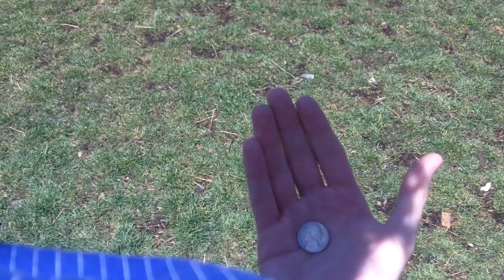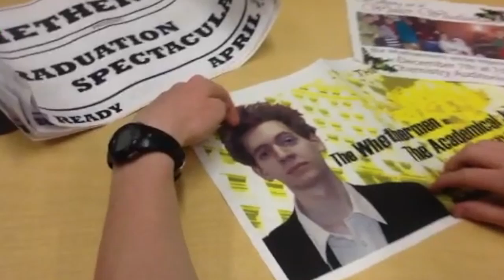Wahoowa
Josh and Stephen continue dealing with their upcoming graduation.

Lyrics by The Whethermen.
Vocals by John Dreyzehner.
 Instrumental by Ryan Campbell and Art Kulatti.

The Whethermen Graduation Spectacular: Improv Comedy Show, April 26, 7 PM, Chemistry Auditorium.

Lyrics:
 I heard there was a secret plot,
To replace T Sull and call the shots,
But you never cared for Wahoos, did you?
Well it went like this,
The fourth year fifth,
The minor in art, the comm school stiff,
The first time that you streaked the Lawn, Wahoowa

Wahoowa, Wahoowa
Wahoowa, Wahoowa

Maybe this is a just a dream,
We've seen so much, even Casteen,
We used to have Al Groh, we saw U2, yeah,
Zeta Psi getting kicked off Grounds,
A really aggressive fox around,
Another cavalier first down, Wahoowa.

Wahoowa, Wahoowa,
Wahoowa, Wahoowa

And all I've ever learned this Spring,
Is of construction and scaffolding,
Although we did beat Duke that one time, booyah,
Been to Foxfields twice, going back for more,
Last Whethermen show is the night before,
Chem 402 tickets at the door, Wahoowa.

Wahoowa, Wahoowa
Wahoowa, hoo-rah-ray, ray ray, UVA